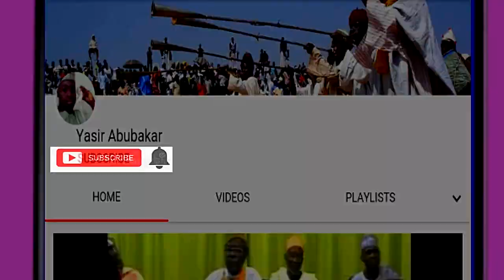Dr SHATA GIDAN KASHE AHU WAKAR SADA ZUMUNCI ZABI SONKA